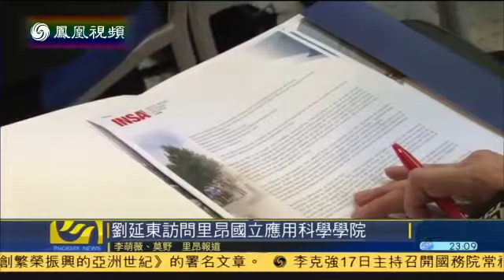刘延东一行访问法国里昂国立应用科学学院 20140917时事直通车 凤凰视频 最具媒体品质的综合视频门户 凤凰网